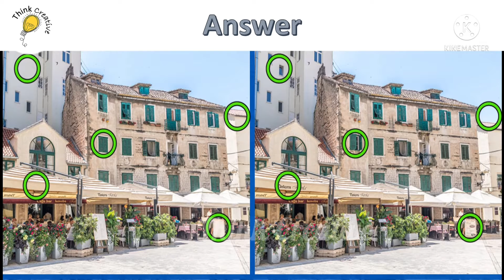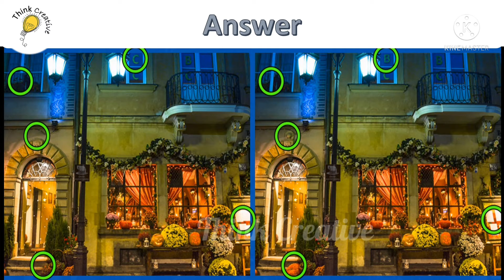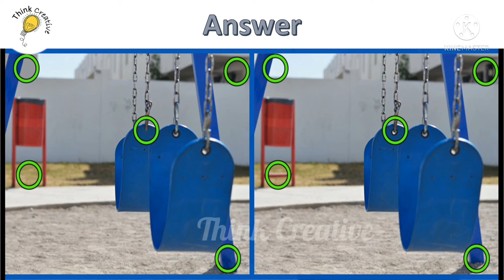Spot the differences| 95% couldn't do it in first attempt| Only Genius can do it!!!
Brain games#
picture puzzles with answer#